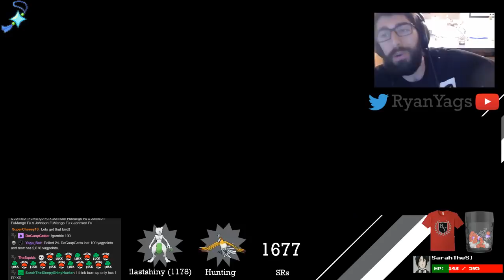Shiny Ho-oh via Ultra Wormhole in Pokemon Ultra Sun Moon 👀 Nature